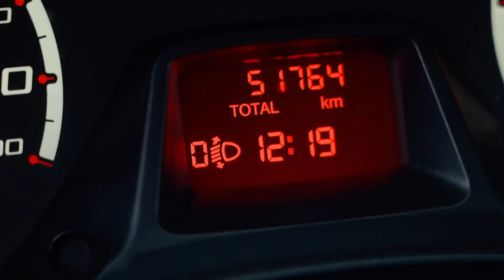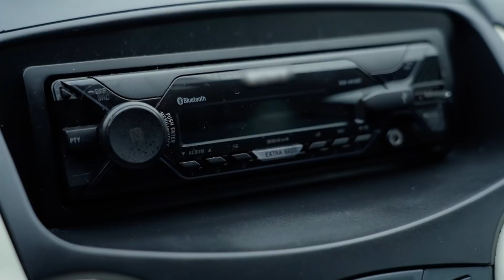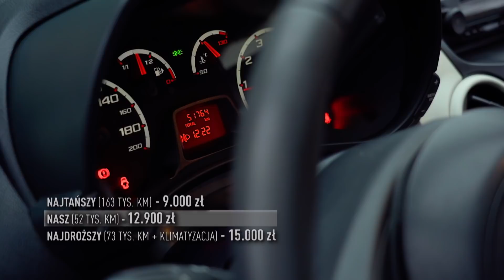Budżetowy samochód, który zamiast luksusu oferuje święty spokój!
Oglądaj "Zakup Kontrolowany" w niedzielę o 10:45 w TVN Turbo oraz Player.pl
Poszukiwanie właściwego samochodu może ciągnąć się niczym skomplikowane śledztwo - w gąszczu ofert wiele tropów okazuje się fałszywych, deklaracje sprzedawców nie wytrzymują konfrontacji z faktami, na wierzch wypływają kolejne dokumenty, a bezwypadkowe okazje nie są tym, czym się wydają. Na szczęście jest człowiek, który wraz ze swoją ekipą motoryzacyjnych detektywów pomaga doprowadzić sprawę do szczęśliwego finału - Adam Kornacki już po raz trzydziesty pierwszy zaprasza do programu, w którym pomagamy widzom w wyborze wymarzonego auta.